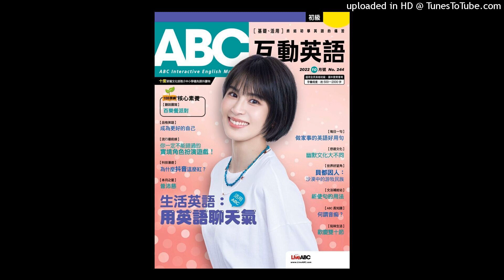20230823 ABC互動英語20230823玩味生活瓶裝水貴得有理 2